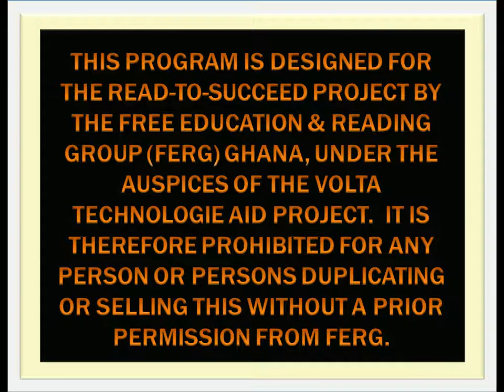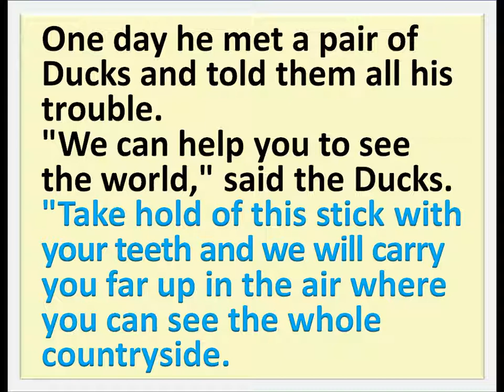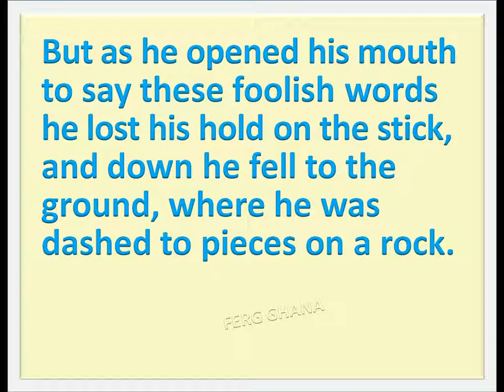THE TORTOISE AND THE DUCKS